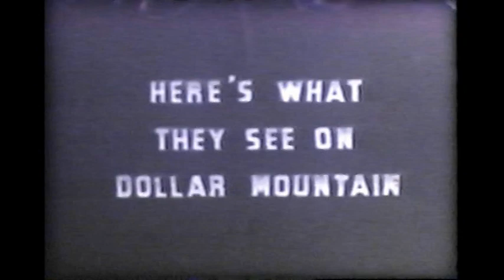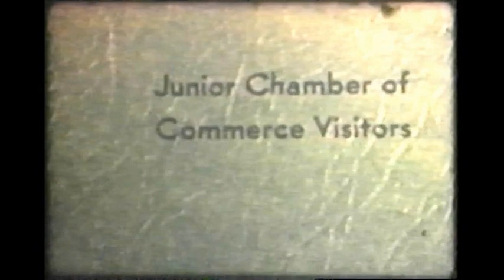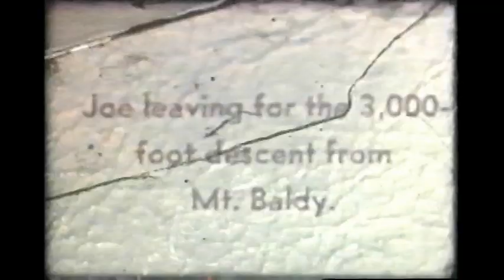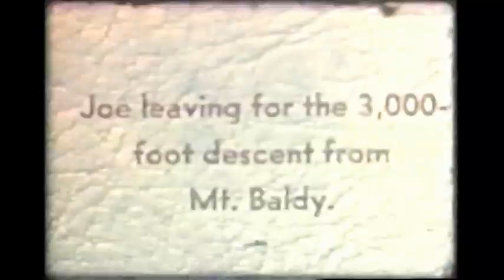1940 Jeppson: Ski Trip to Sun Valley